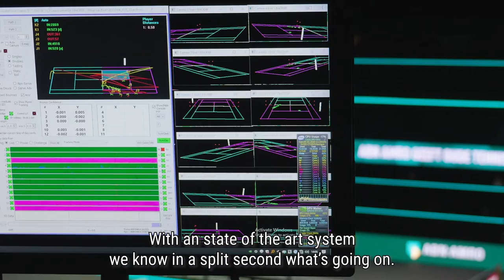Dries gets his voice back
Electronic Line Calling made its way to Rotterdam, so for the first time legendary linesman Dries (38 years of service) is not directly involved in calling the points. However, he and his team are still involved to facilitate a successful tournament.

Oh, and together with Jamie we’ve decided to give him his voice back. Check it out!